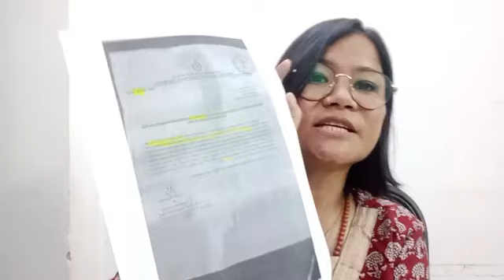वर्तमान पहाडको स्थिथिमाथि अधिवक्ता बन्दना राईको प्रतिक्रिया।